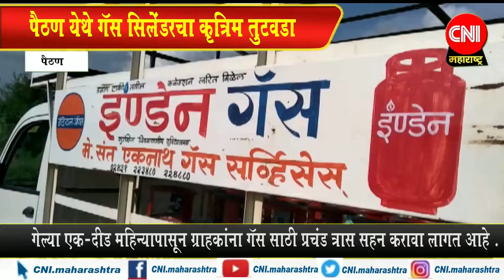पैठण येथे गॅस सिलेंडरचा कृत्रिम तुटवडा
गॅस पुरविणारी संत एकनाथ गॅस एजन्सी पैठण शहरात आहे
गेल्या एक-दीड महिन्यापासून ग्राहकांना गॅस साठी प्रचंड त्रास सहन करावा लागत आहे .
गोर गरिबांना गॅस एजन्सीमध्ये चकरा माराव्या लागतात .
घरगुती गॅस कनेक्शन  गॅस साठी चकरा मारण्याची वेळ येत आहे.